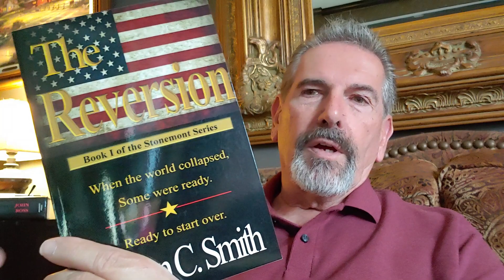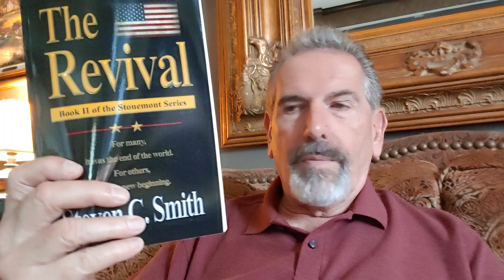Autographed Books!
Links to my books:
The Reversion
The Revival
An Appeal To Heaven